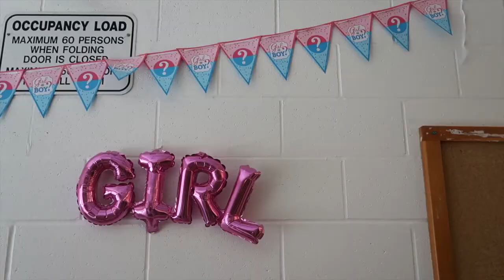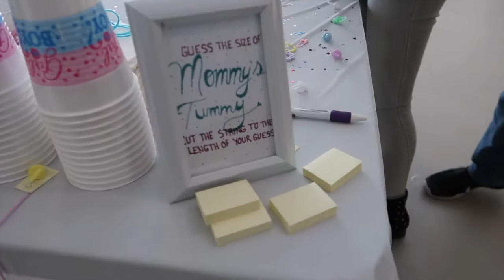Baby Shower Vlog